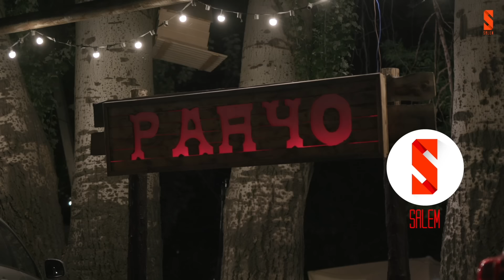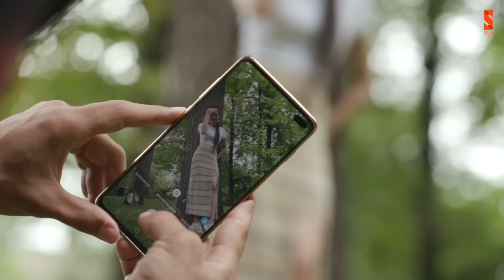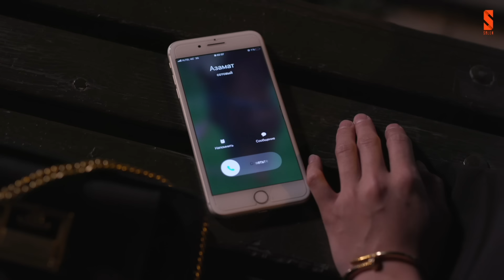Сатқындықты кешірмеймін! | Жайна + | 1 серия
- Жар сүйіп, бақытты бол!
- Тезірек күйеуге шық!
- Енді тойыңда жолығайық!
Қыз баласы 18 жасқа толған туған күнінен бастап, осы секілді тілектерді қанша рет естиді екен?!🤔
Ал өзіміз ол тілектерді қанша рет айттық?!
Әйел болып туылуымыздағы бар мақсат, тұрмысқа шығып, ана атану ғана ма?

Продюсер
Перизат Мырзахмет

Режиссер
Евгений Паламарчук

Қоюшы продюсер
Велитченко Людмила

Оператор
Бахтияров Данияр

Гафер
Молоков Михаил

Қоюшы суретші
Камибаева Енлик

Әрлеуші
Аминова Наргиз

Жоба менеджері
Әлішбай Аида